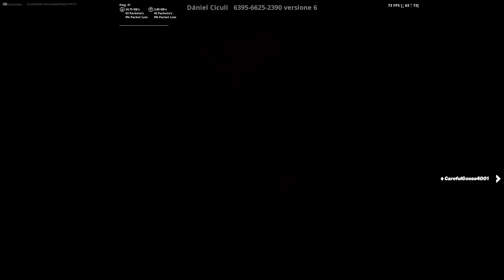Giochiamo a HORROR STALKER! - Parte 1